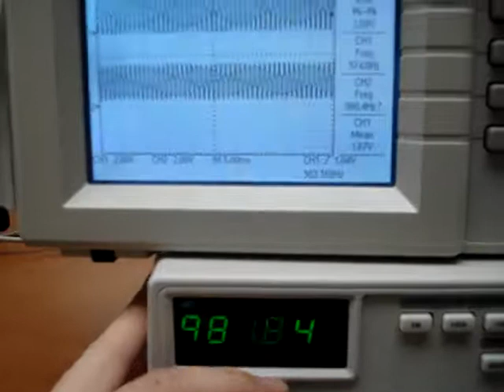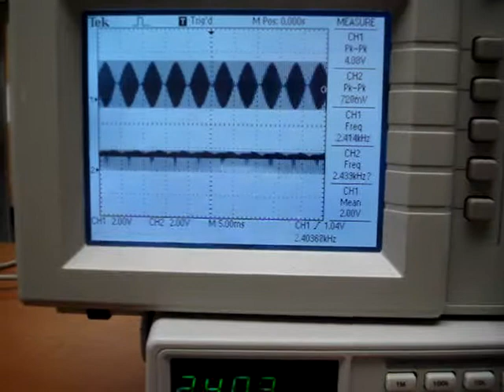PSoC LPF with Function Generator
A simple sinusoidal signal from a function generator is inputted into a PSoC LPF.  The corner frequency for the LPF is set at 1 kHz.  Notice the signal starts attenuating at ~600 Hz and dimishes completely at ~ 3 kHz.  This vdo shows the LPF frequency response and attenuation.